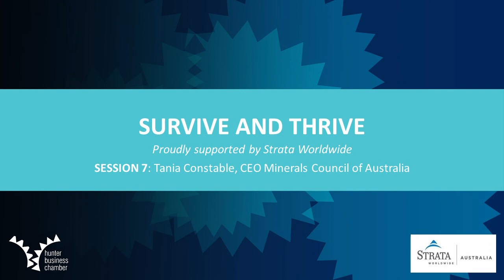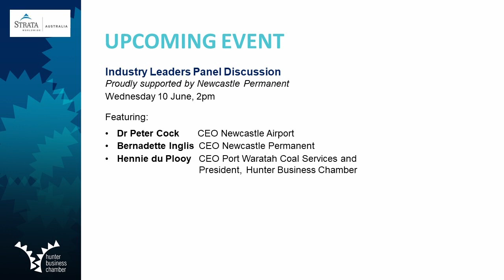HBC Survive and Thrive Speaker Series | Tania Constable